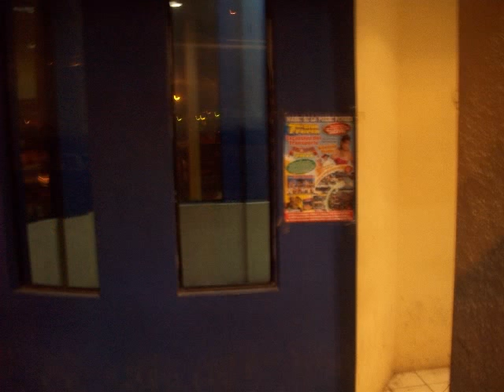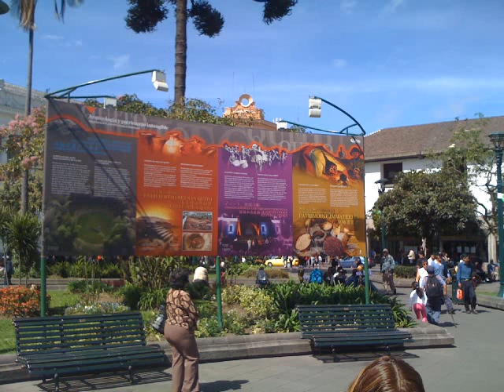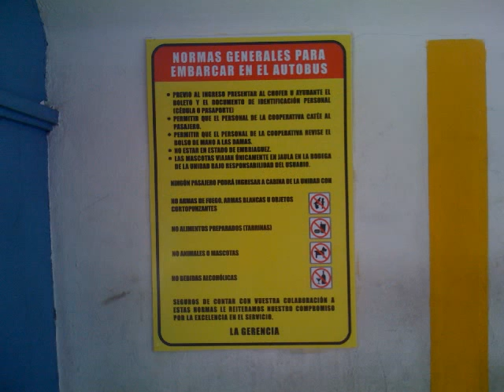viaje a Quito; fotos con l diario de doff